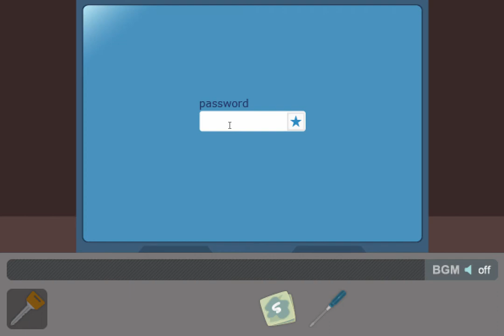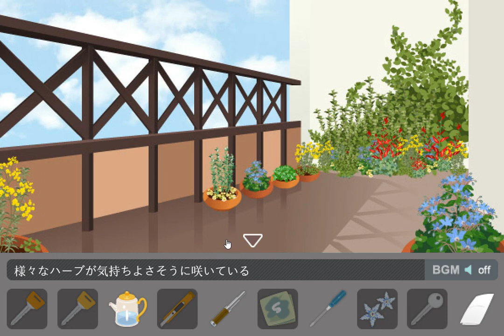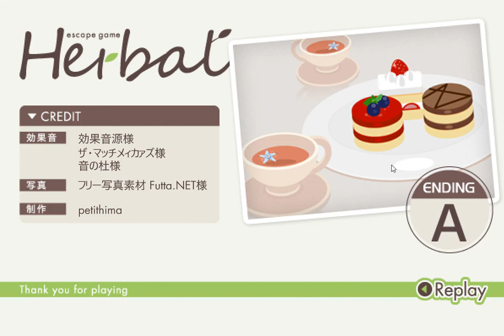[Petithima] Herbal Walkthrough